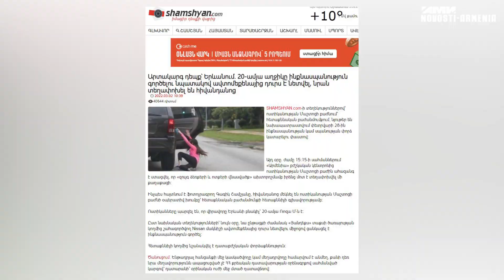Արտակարգ պատահար Երևանում. 20–ամյա աղջիկը դուրս է նետվել տաքսուց